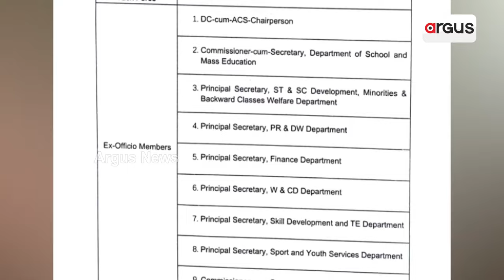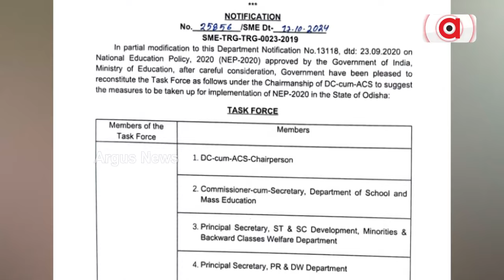ଓଡିଶାରେ ଖୁବଶୀଘ୍ର ଲାଗୁ ହେବ ଜାତୀୟ ଶିକ୍ଷା ନୀତି || National Education Policy 2020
ଜାତୀୟ ଶିକ୍ଷା ନୀତି ପାଇଁ ରାଜ୍ୟ ସରକାରଙ୍କ ତତ୍ପରତା । ଟାସ୍କ ଫୋର୍ସ ଓ ୬ ଟି ସବ କମିଟି ପୁର୍ନଗଠନ କରିଛନ୍ତି ସରକାର । ଶିକ୍ଷା ନୀତି ପ୍ରଣୟନ ଲାଗି ପରାମର୍ଶ ଦେବ ଟାସ୍କ ଫୋର୍ସ । ପୂର୍ବ ବିଜେଡି ସରକାର ଲାଗୁ ନକରିଥିବାରୁ ପଛରେ ପଡିଥିଲା ଓଡିଶା ।